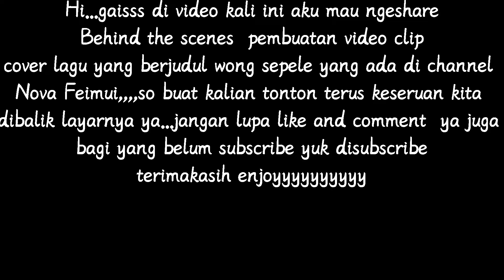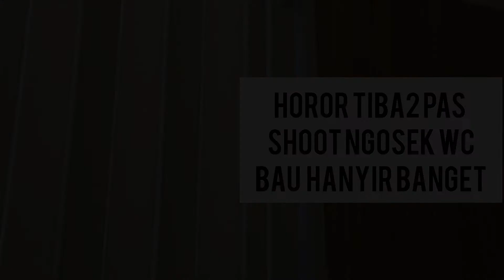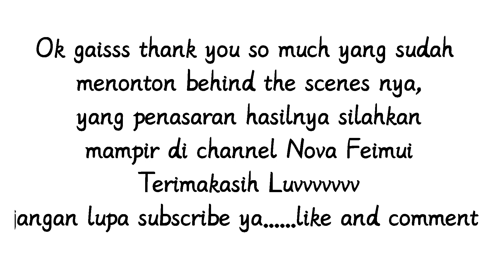BTS WONG SEPELE @NOVA FEIMUI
Assalamu'alaikum hai halo kali ini aku share bts dari wong sepele cover by novafeimui yang di video klipnya sedih mengharu biru tapi di BTS nya malah ngakak2 yuk ditonton sampai selesai jangan lupa like,comment and subscribe bagi yang belum ya,,,,oh ya kalian yang belum nonton videonya nova bisa ditonton ya di link ini

artist@Novafeimui
directed @NunikLusiana
cam 1@NunikLusiana
cam 2@Tynnapatria